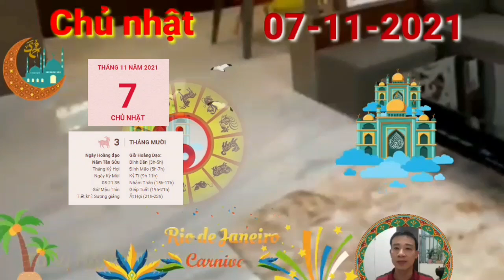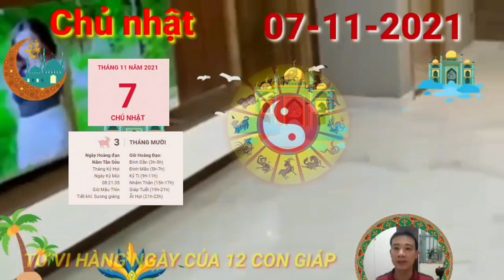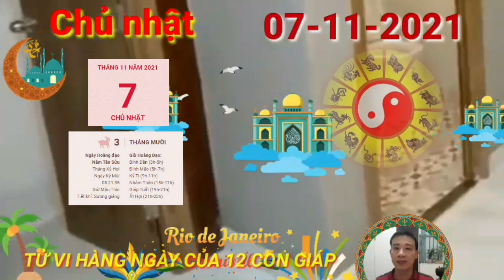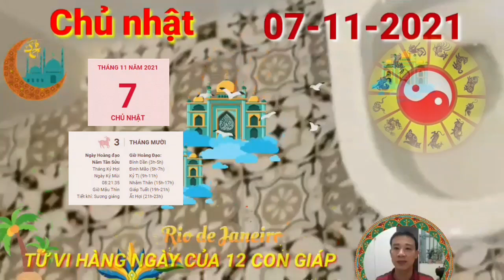TU VI Chủ Nhật, Ngày 7/11/2021 Con Giáp TRỜI CHO LỘC, GIÀU TO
Xem tử vi 12 con giáp, Chính Ấn là cát thần giúp con đường công danh, sự nghiệp của người tuổi Dần đang rộng mở. Quyền lực của bản mệnh được củng cố, tạo dựng được lòng tin và sự đồng lòng trong tập thể, rất có lợi cho người đang giữ chức vụ quản lý, chủ quản

Người làm công ăn lương cũng được dịp khẳng định năng lực bản thân, các dự án trình lên hầu hết đều sẽ được cấp trên phê duyệt. Nếu làm tốt lần này, cơ hội cải thiện thu nhập của bạn sẽ sớm thành hiện thực.

Tuy nhiên, Mộc khắc Thổ khiến vận trình tình cảm giảm đi trông thấy. Bạn cần tiết chế cảm xúc, tránh đem những suy nghĩ tiêu cực bên ngoài về trút giận lên đối phương để rồi phải cãi nhau to tiếng. Người độc thân có lẽ phải đưa ra quyết định đau lòng nào đó, mối tình vừa mới chớm nở đã vội lụi tàn.